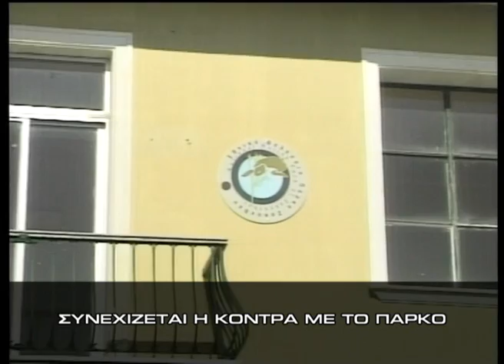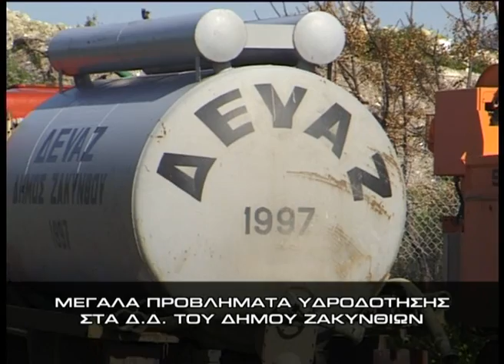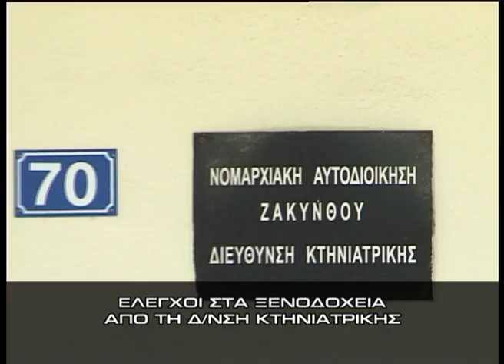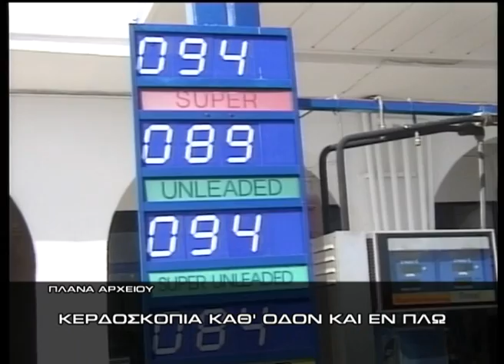Δελτίο ειδήσεων 30.07.2009